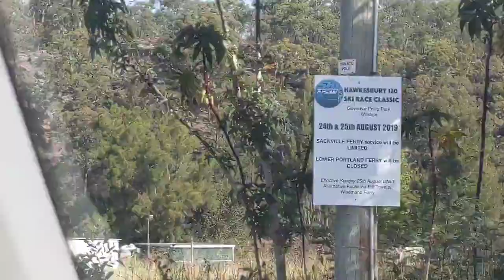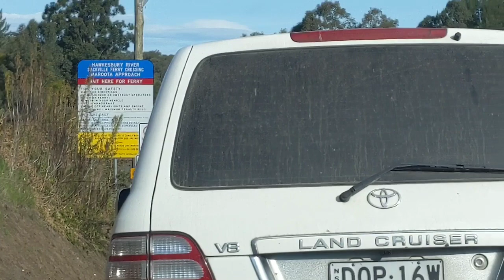Orange picking in Australia |ஆஸ்திரேலியாவில் ஆரஞ்சு தோட்டம் |நதியை காரிலே கடக்கலாம்|Travel vlog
Hi friends!
This video is all about our experience about orange picking at Anderson farm (Australia).It’s a thorough fun travel vlog and it’s my first experience at the farm picking oranges.
please travel along with me to enjoy
the Sunday vlog.

From RamyasAustraliatamilvlogs

I was inspired to start a channel by Madrassamayal